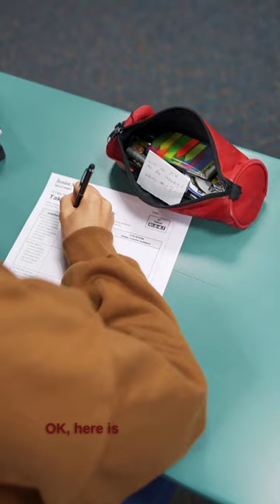From the Strange to the Shocking: Amazing Facts You've Never Heard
Welcome to our latest video, where we're taking you on a journey from the strange to the shocking with a collection of amazing facts you've never heard before. We've scoured the depths of history, science, and culture to bring you the most mind-bending, jaw-dropping, and surprising facts out there... Get ready to have your mind blown as we explore these and many other fascinating facts in this video. From the weird and wacky to the incredible and unbelievable, you won't believe what you're about to learn. So sit back, relax, and get 8ready to be amazed by these truly incredible unknown facts.